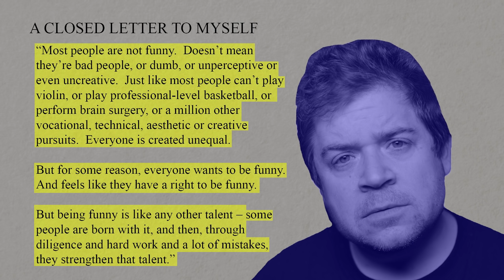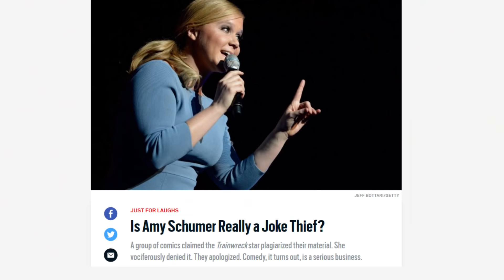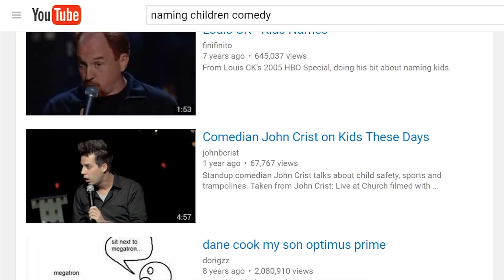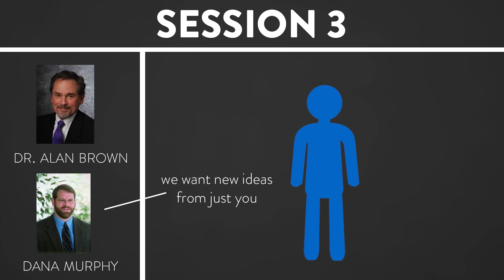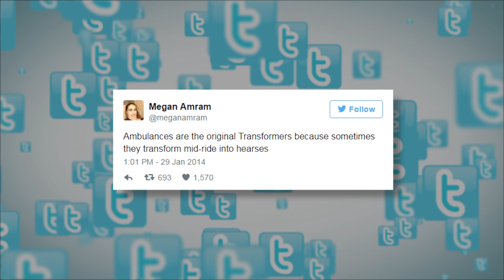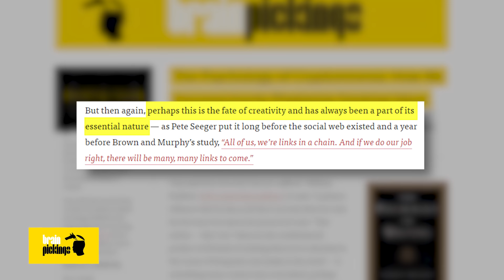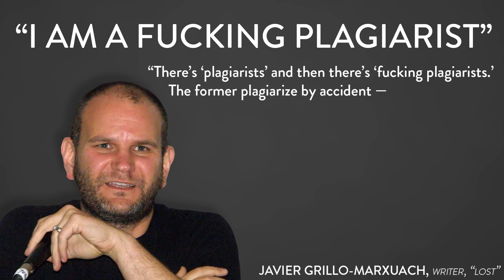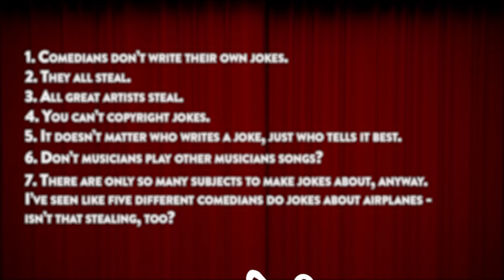Joke Theft and Cryptomnesia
$BTC: 1ErAEodq48vMSwadBMQz5ns73GLvycstKR
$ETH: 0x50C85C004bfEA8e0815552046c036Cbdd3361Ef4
$LTC: LKVhyYgGDaKCV27yxdiEsC7sF5mFtapf99
MUSIC
"Watermelon Man" by Herbie Hancock
"The Time to Run (Finale)" by Dexter Britain
"Under Suspicion" Lee Rosevere
"A Closing Statement" by Dexter Britain
"Farewell" by Stan Forebee